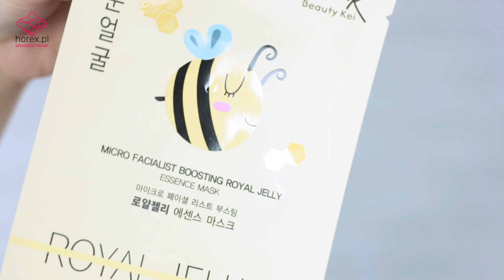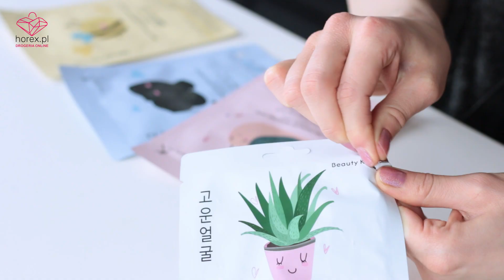🌿Maski w płacie Beauty Kei - koreańska pielęgnacja twarzy🌿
Maski w płacie Beauty Kei to propozycja wygodnych kosmetyków do codziennej pielęgnacji twarzy. Chciałabyś urozmaicić swoją pielęgnacyjną rutynę? Sięgnij po maski marki Beauty Kei.

W ofercie maseczek znajdziesz aż 4 rodzaje dopasowane do różnych typów cery. Najmocniej skupimy się na masce nawilżającej skórę, która zawiera aloes. Nie od dziś wiadomo, że naturalne składniki mają zbawienny wpływ na urodę, dlatego warto wybierać te kosmetyki, które czerpią z dobrodziejstw natury. Koreańska pielęgnacja twarzy wykorzystuje często takie substancje jak miód, ekstrakt ze śluzu ślimaka lub aloes.

Aloes jest substancją, która wykazuje silne właściwości nawilżające i łagodzące. Maska nawilżająca Beauty Kei z wyciągiem z aloesu może być stosowana nie tylko do cery przesuszonej, wrażliwej, ale również tłustej. Gdy potrzebujesz efektu pobudzenia skóry, warto schłodzić maseczkę przed nałożeniem na twarz. Warto pamiętać, że skóra niezależnie od typu potrzebuje nawilżenia, aby wyglądać zdrowo i promiennie.

Jak stosować maski w płacie Beauty Kei?
Maski w płacie są bardzo proste i wygodne w użyciu. Aby poprawnie zastosować kosmetyk, należy nałożyć go na oczyszczoną, pozbawioną resztek makijażu skórę. Po dokładnym dopasowaniu bawełnianej płachty do twarzy czekamy 15 lub 20 minut, aby produkt ukoił skórę. Wszystkie maski niezależnie od właściwości stosujemy w ten sam sposób.

Jeśli nie masz zbyt dużo czas na wykonywanie skomplikowanych zabiegów urodowych, zdecyduj się na koreańską pielęgnację twarzy i wybierz maski w płachcie od Beauty Kei. W ofercie marki znajdziesz również żel bambusowy, który sprawdzi się w nawilżaniu ciała, łagodzeniu podrażnień po depilacji, a także jako lekka maska na włosy.

maski w płacie, Beauty Kei, aloes, pielęgnacja twarzy, koreańska pielegnacja, koreańska pielegnacja twarzy